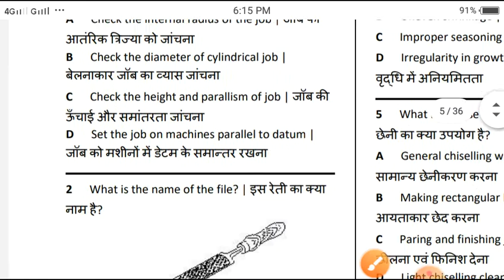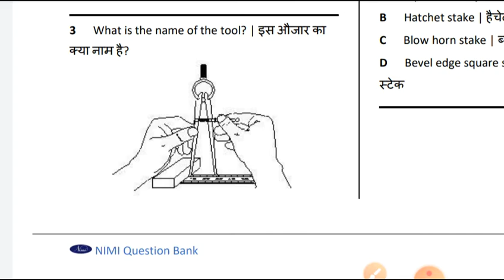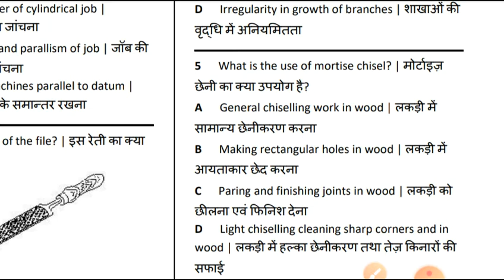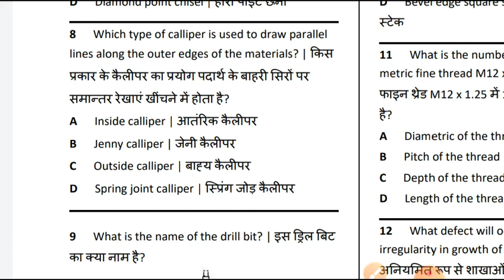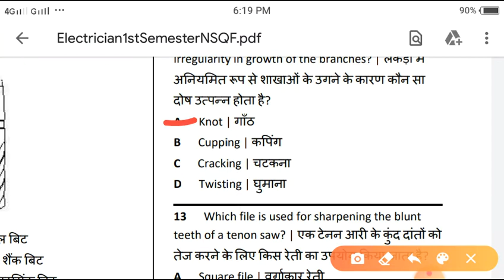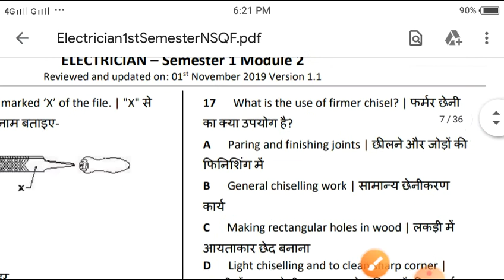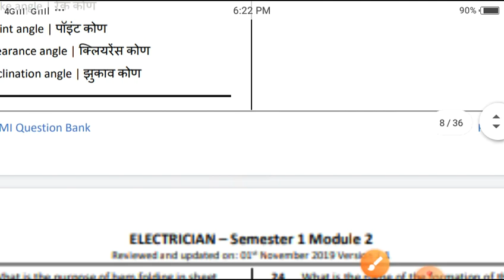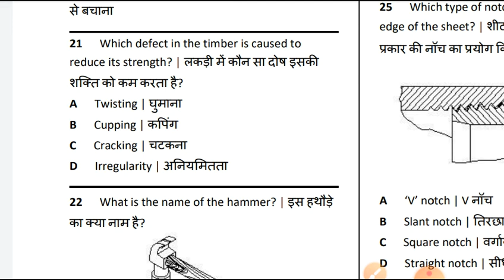tools संबंधित objective que and anser